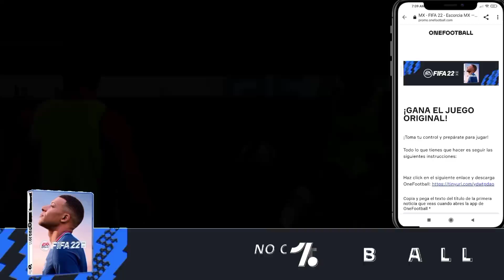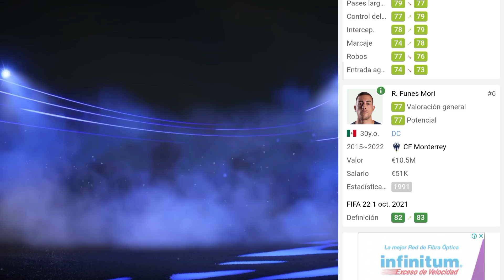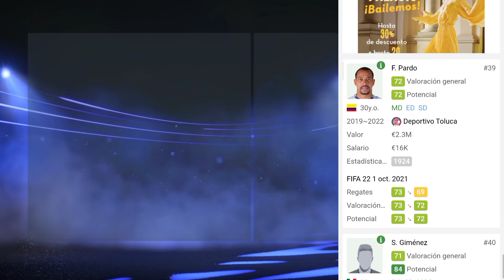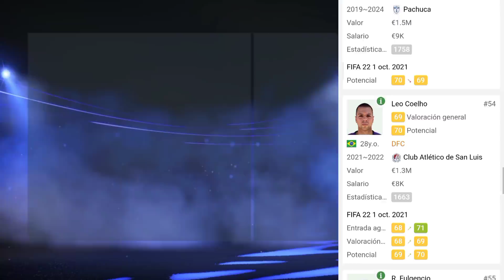Nueva Actualización de Plantillas LIGA MX FIFA 22 / RIP Jóvenes Promesas Mexicanas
Llegó una nueva Actualización de Plantillas a FIFA 22

-10% código: MX
(Envío gratis por 79 €)